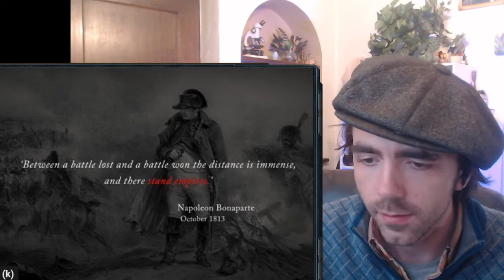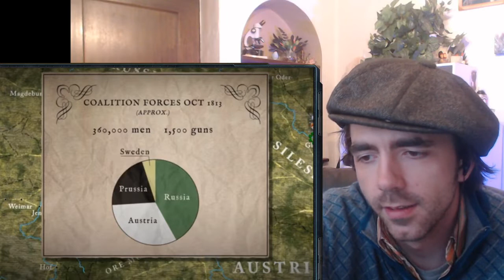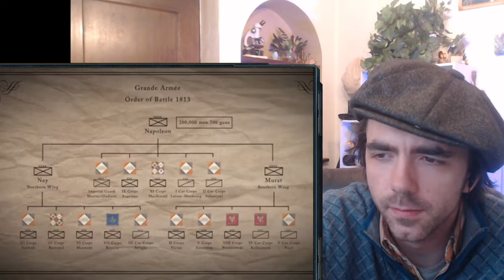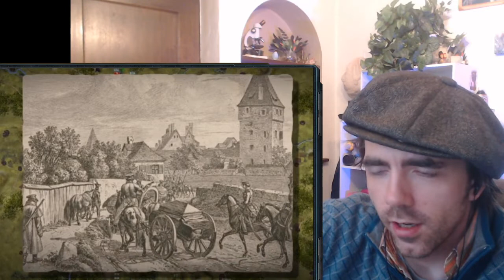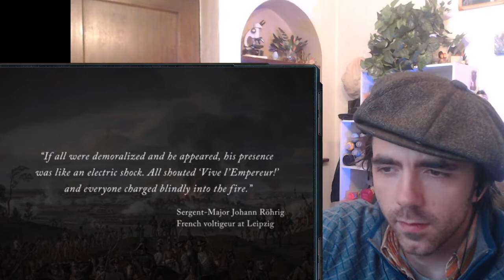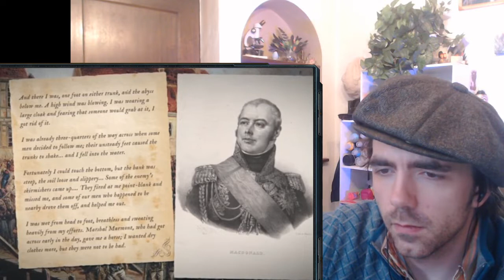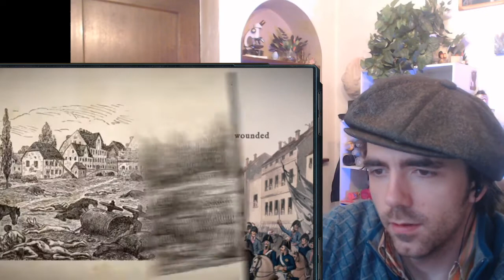Napoleon 1813: Battle of the Nations l History Student Reacts